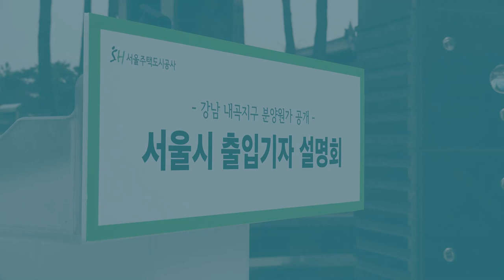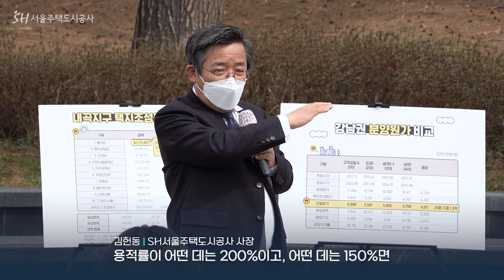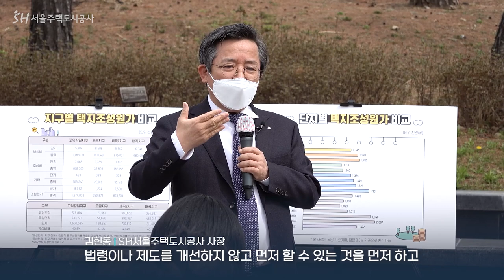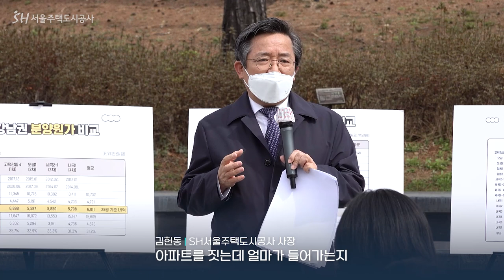내곡지구 분양원가 공개 서울시 출입 기자 설명회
서울주택도시공사가
강남 내곡지구 6개 단지의 분양원가를 투명하게 공개했습니다.

이번 공개 대상인 강남 내곡지구 1,2,3,5,6,7단지는
2014년 분양하고 2016년까지 입주한 단지로
전체 공동주택 7개 단지 중
민간분양한 4단지를 제외한 단지들입니다.
보금자리주택 시범사업으로 추진되었으며
개발제한구역을 해제, 개발하여 원가가 낮게 책정된 것이 특징적입니다.

분양원가에 대한 자세한 내용은
공사 홈페이지 및 SNS 채널 등을 통해 보다 자세하게 확인하실 수 있습니다.